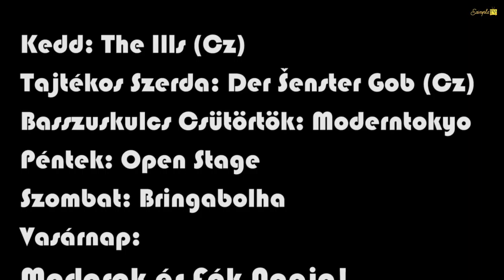Madarak és fák... programajánló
Videó: Todoroff Lázár
Sound mixing: Krolikowski Dávid
Sound Recording: Kovács Mihály